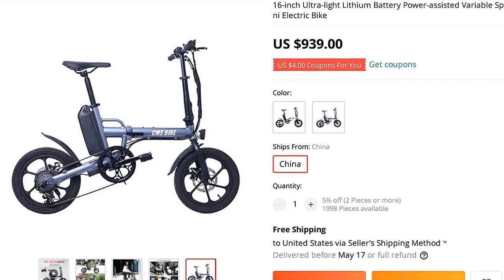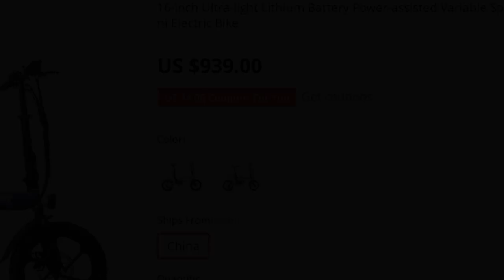🔥 16-INCH ULTRA-LIGHT LITHIUM BATTERY POWER-ASSISTED VARIABLE SPEED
00:00:00 Intro
00:00:10 Presentation
00:01:26 Fin 🙏

16-INCH ULTRA-LIGHT LITHIUM BATTERY POWER-ASSISTED VARIABLE SPEED CONVENIENT FOLDING DOUBLE DISC BRAKE MINI ELECTRIC BIKE

PRODUCT STARS ⭐: 0.0/5
STORE NAME: ROMANTICLOVE STORE
STORE RATING: 73.7%/100%

0 REVIEWS AND USER RATINGS FROM AMAZON, ALIEXPRESS AND OTHER ONLINE SHOPS & CATALOGS!
THIS IS BEST ALTERNATIVE FOR LED 30 36V LIGHT BUT CHEAP (939.00) LOOK CLOSER AT THIS ELECTRIC BICYCLE PRODUCT!